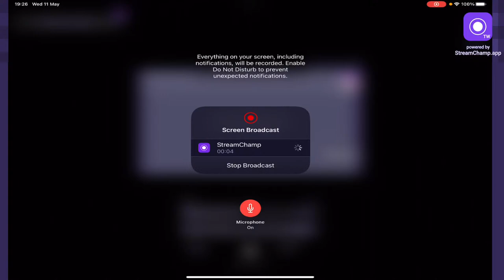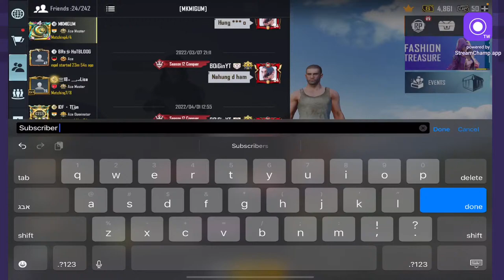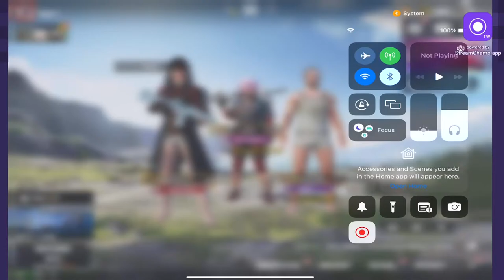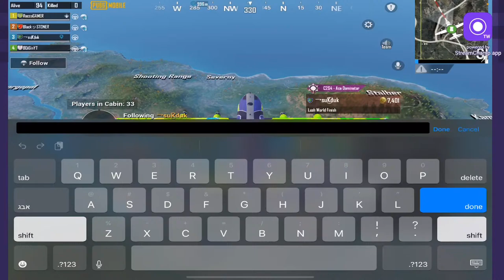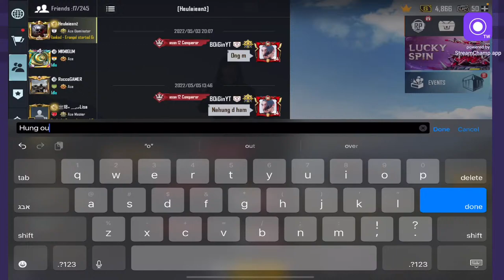SEE U AGAIN HOW R U GUYS 🔴👍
IG ID 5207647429. Edam Nah leu channel hi hung nom cheh2 ding ahi tai kaki pah e